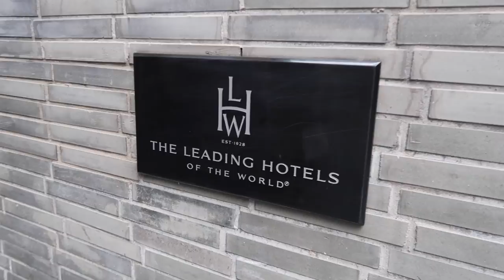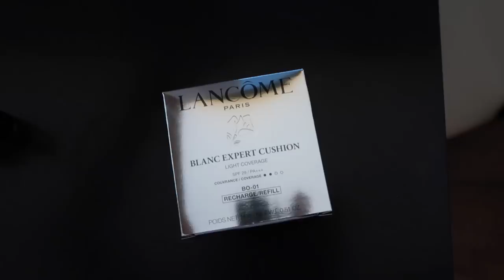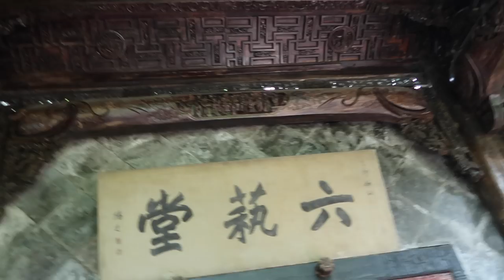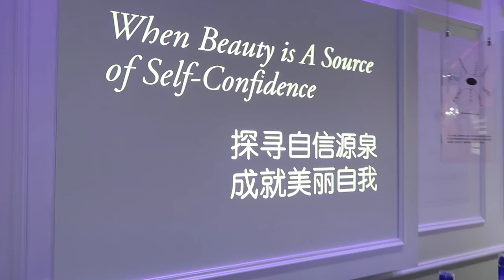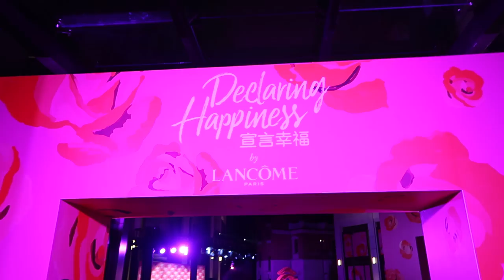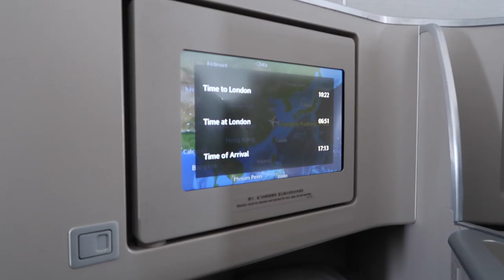I CANT BELIEVE I DID THIS IN SHANGHAI | VLOG 12 ad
I CAN'T BELIEVE I DID THIS IN SHANGHAI | VLOG 12

Its vlog 12 and an insane week in Shanghai with the Lancome team! This video is a paid for advertorial, to bring you along with me! Such a dreamy trip with Estée and I, and I got to meet so many gorgeous gals from all around the world too. I could pinch myself sometimes with the cool stuff I get to do, crazy! Thank you so much to all of you for giving me these opportunities with your support! x

Bomber Jacket: Last Season All Saints
Sports Wear: Last Season Adidas
Red & White Blouse
Watch: Dior Montaigne VIII
Denim Jacket: Old Season Levis
Bag: Diorama
Navy Shorts
Blush Sandals
Red Dress (On Sale)
Navy Dress
White Top

What Else Is In The Vlog ❤

Current Génifique Range
Lancome L'absolu Rouge 290

Find Me ❤

Victoria
Gleam Futures
6th Floor
60 Charlotte Street
London W1T 2NU